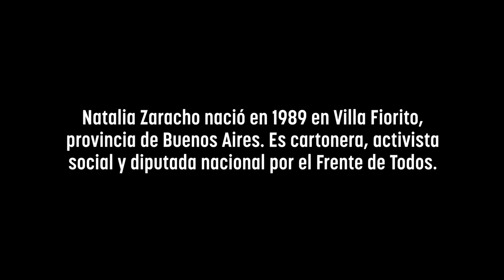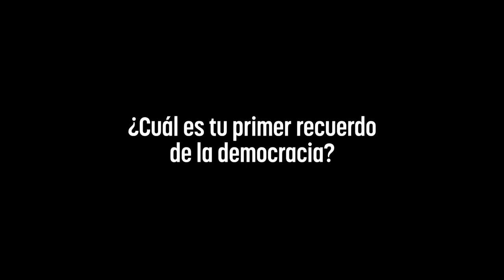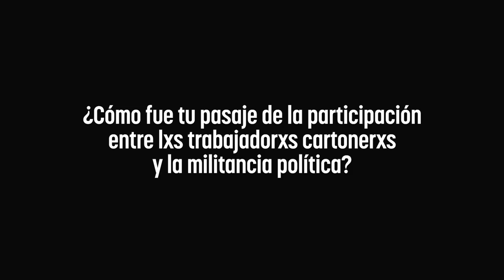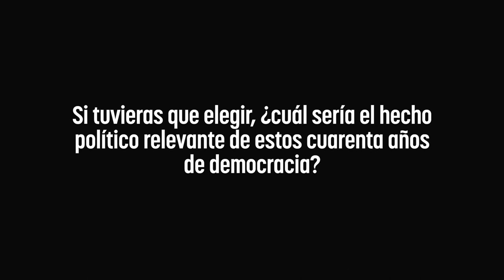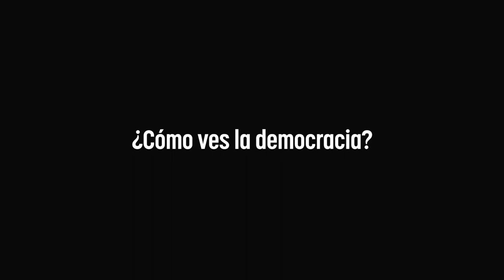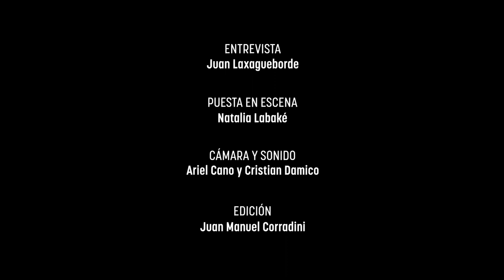40 AÑOS DE DEMOCRACIA: Entrevista a NATALIA ZARACHO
00:00 - 𝗡𝗮𝘁𝗮𝗹𝗶𝗮 𝗭𝗮𝗿𝗮𝗰𝗵𝗼 - 𝗗𝗶𝗽𝘂𝘁𝗮𝗱𝗮 𝗡𝗮𝗰𝗶𝗼𝗻𝗮𝗹
00:57 - ¿Cuál es tu primer recuerdo de la democracia?
09:35 - ¿Cómo fue tu pasaje de la participación entre los y las trabajadores cartoneros y la militancia política?
12:51 - ¿Cuál sería el hecho político relevante de estos cuarenta años de democracia?
17:13 - ¿Qué es militar?
24:13 - ¿Cómo ves a la democracia?